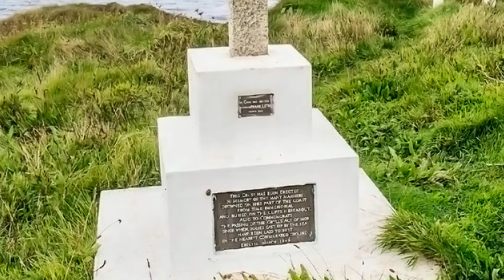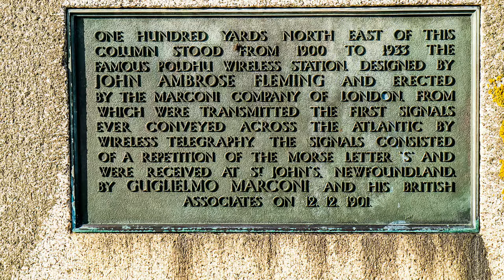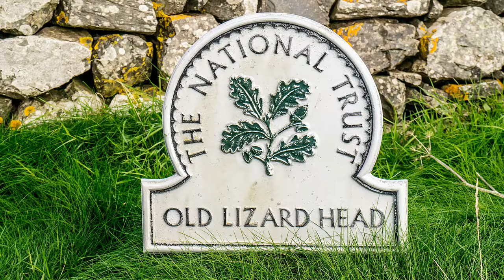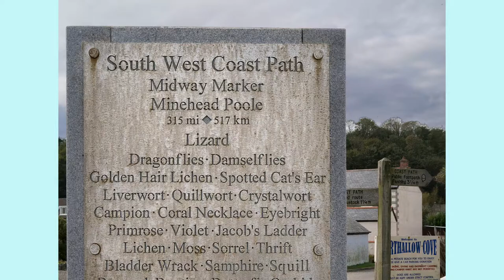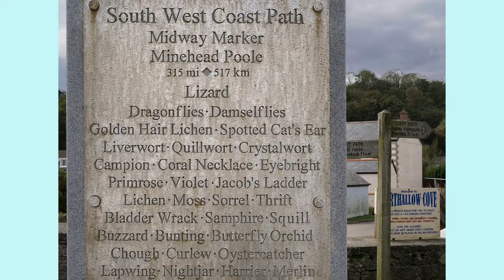South West Coastal Path #6 Penzance to Helford Passage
The adventure continues. This time I set off from Penzance, dawdle a little to observe St Michael's Mount and enjoy several picturesque towns and villages over several days. Highlights of the walk included Porthleven, The Lizard, Cadgwith Cove and Mevagissey. Cadgwith Cove sometime later was the subject of a TV series about the demise of the Cornish fishing industry. I also stayed at a B&B in Coverack that was run by the widow of a fisherman lost at sea. A poignant reminder of the memorial seen at Newlyn.
Another 'milestone' on this trip was staying in Porthallow a coastal village that is the official half way point between the start at Minehead and the finish at South Haven Point (Poole Harbour).
It's at the end of this video that I arrive at a series of river crossings, Helford Passage. In the next video SWCP #7 I have a few more, all with ferry facilities. Later on in Devon I will come across several rivers where the ferries were not available and I have to be a bit inventive to get across them.
Billy in the Lowground - Nat Keefe & Hot Buttered Rum.
Dog & Pony Show - Silent Partner.